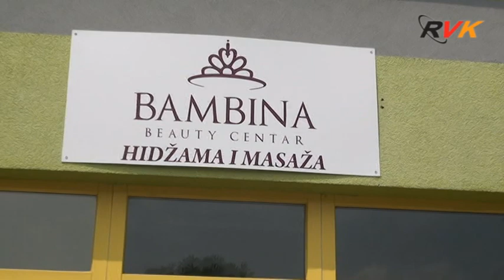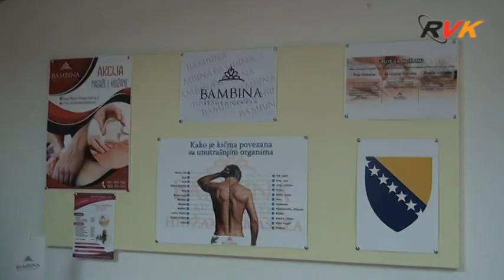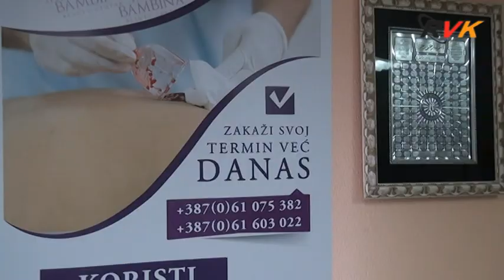RVK - "BAMBINA BEAUTY CENTAR" Velika Kladuša (25.05.2018.)